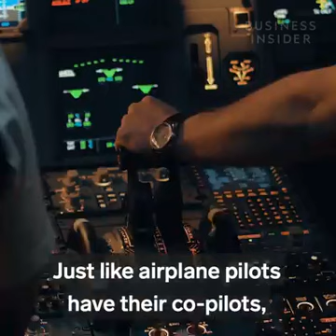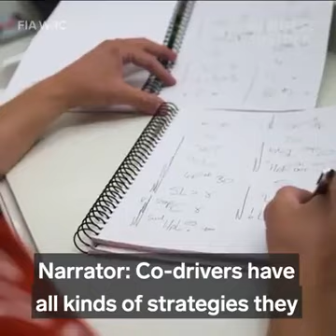07-07-2020 - How Rally Car Drivers Avoid Crashes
How Rally - Car Drivers Avoid Crashes